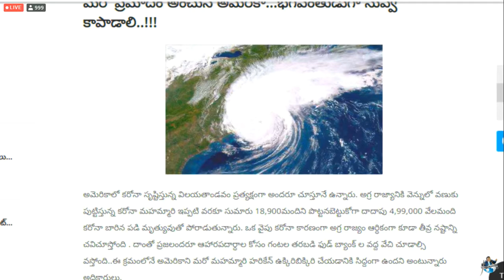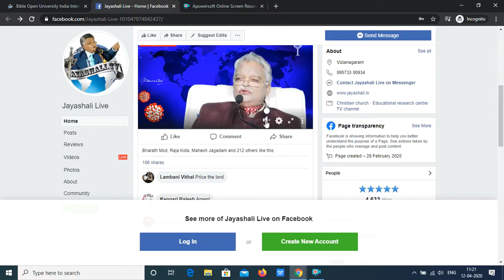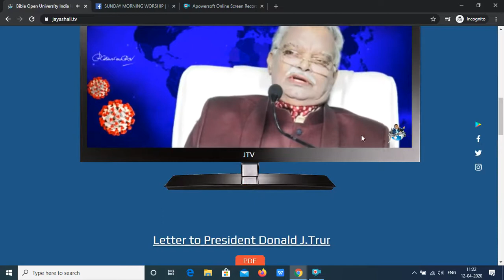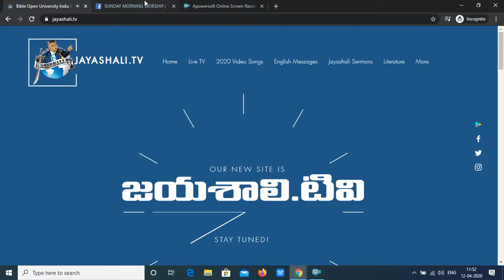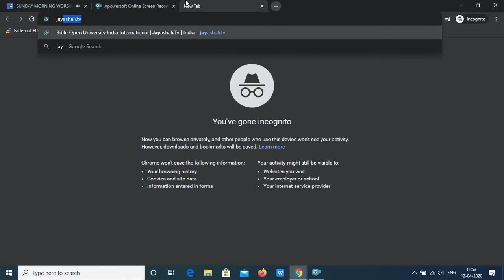Different law working against our body